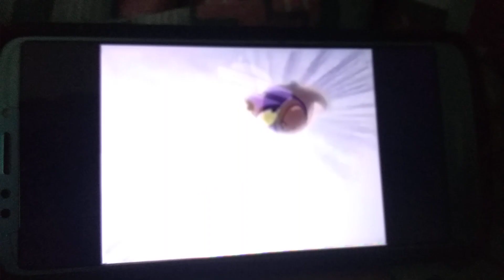December 13, 2020